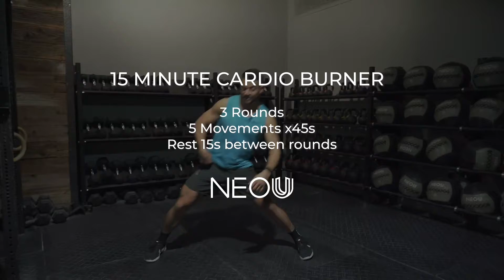Burn Fat Fast: The 15-min Cardio Burner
‪5 movements completed for 3 rounds with Mat Forzaglia 🔥🔥🔥‬

‪Burpee broad jump & shuffle‬
‪Alternating Jackknife ‬
‪Shuffle & touchdown‬
‪Push-up shoulder tap‬
‪Lateral lunge to squat jump‬

‪Complete 45 seconds of exercise followed by 15 seconds of rest.